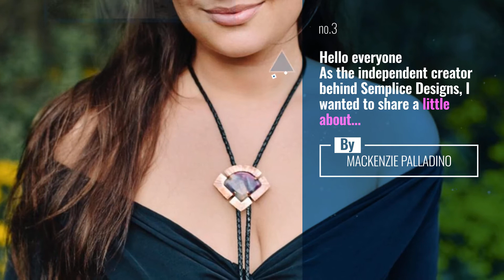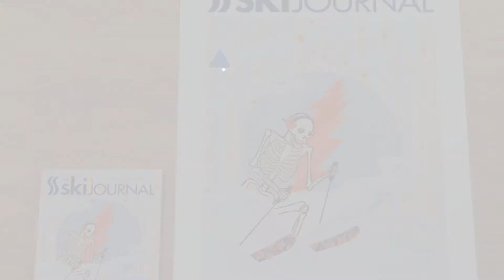Hot Trending Stories on gratefuldead50 Starring: cutthroatmontana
- Ready? Let's Play!
Pretty hard to go wrong here! Tattoo by Thomas. .

Also Watch:
Guía de juguetes: ¡Draven se estrella GRAN APERTURA de la NUEVA CIUDAD DE HOT WHEELS! Hot Wheels City